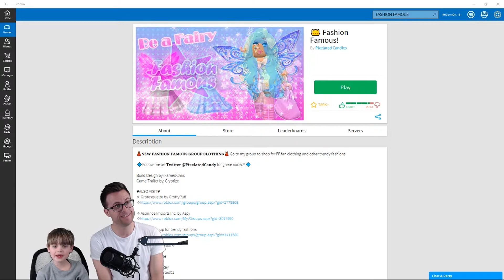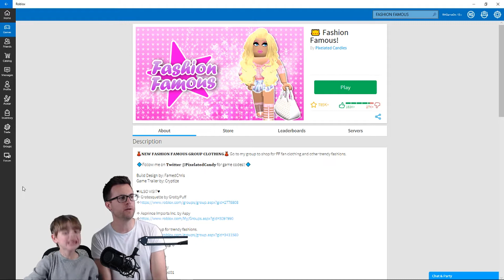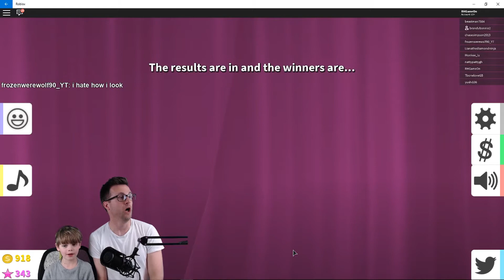WE WON...THE GOLDEN DOMINUS WIENER DOG SCARF! 😜 (Roblox)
Tell your friends about RH Game On! and help us continue to grow then watch our videos to help us get to 4000 hours of watch time so we can turn on adds and raise money to donate to T1 research and other charities!

*Portions of all donations go to JDRF and other organizations for Type 1 Diabetes research